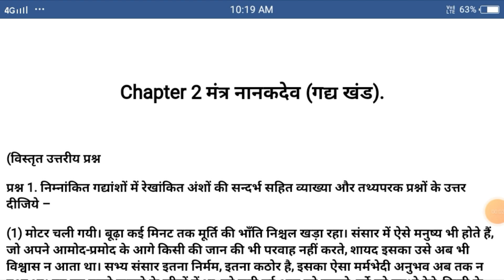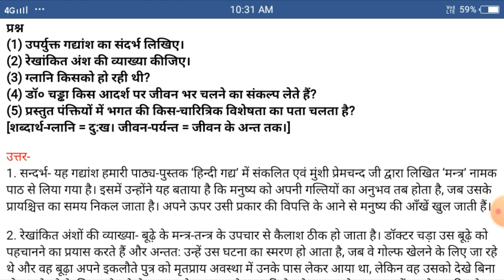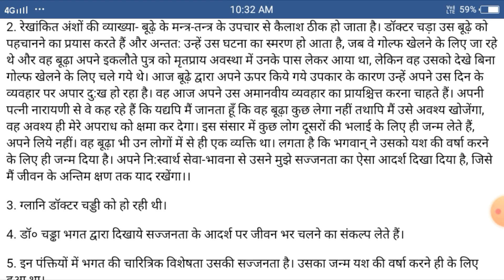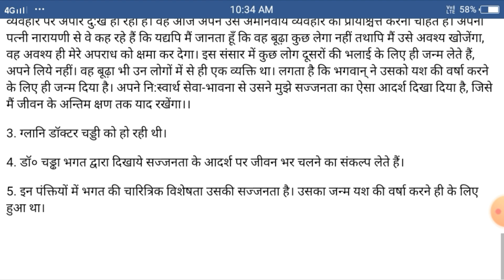class 9 Hindi chapter 2 मंत्र नानक देव गद्यांश पर आधारित प्रश्न उत्तर | मंत्र नानक देव गद्य खंड